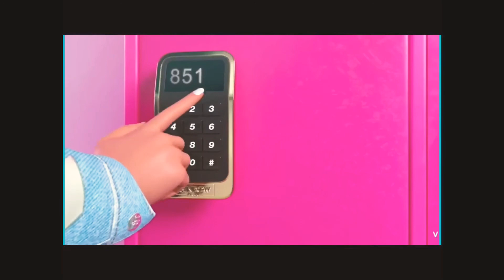Rainbow high Skylar Bradshaw confident edit 💎✨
Today I did Skylar hope you enjoy! 😊